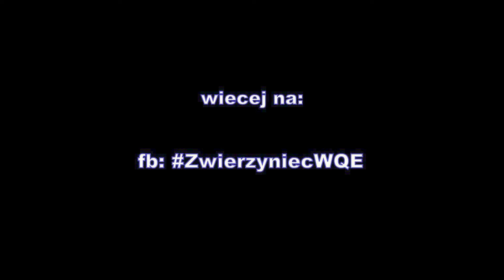Terrarystyka: Pająki właściwe część 2.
Prezentujemy dalszą część naszej hodowli pająków właściwych (Araneomorphane) a Ty